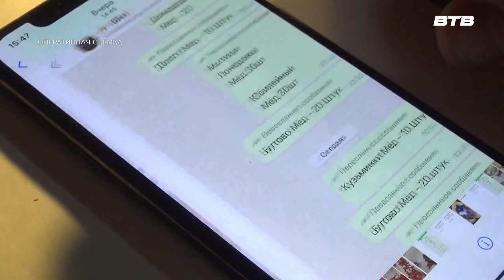УМВД ИНФОРМИРУЕТ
Сотрудники Управления по контролю за оборотом наркотиков Главного Управления МВД России по Московской области совместно с коллегами из УМВД России по Ленинскому городскому округу у одного из домов в рабочем посёлке Дрожжино задержали двух уроженцев одной из республик ближнего зарубежья, подозреваемых в незаконном обороте наркотических средств